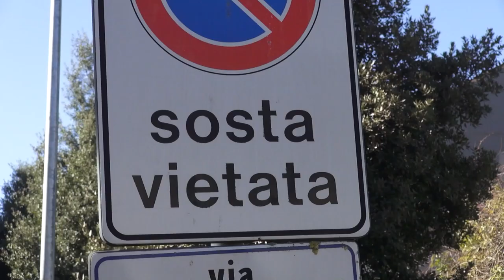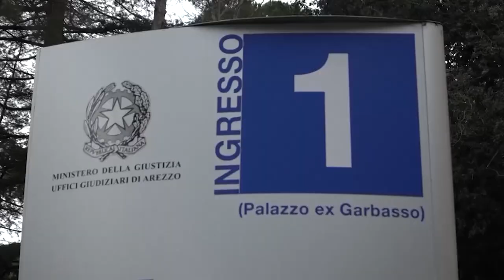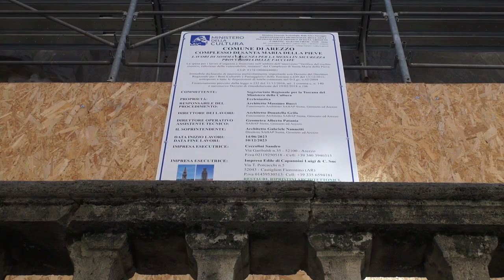Cronaca Aretina del 13/2/2024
sommario

Controlli della Guardia di Finanza, scoperti oltre 130 lavoratori in nero e imposte evase milionarie

Trovato morto nell'auto lungo la SR71, malore la probabile causa del decesso

Caso Martina Rossi, nessuna nuova perizia sulla caduta dal balcone

Pieve di Santa Maria, Patrizio Bertelli dona un milione di euro per il restauro

San Valentino,  “l'albero d'oro" di Lucignano aspetta coppie da tutta Italia

L’aretina Sara Micera è vicecampionessa italiana di taekwondo